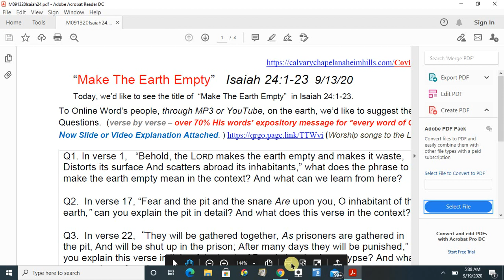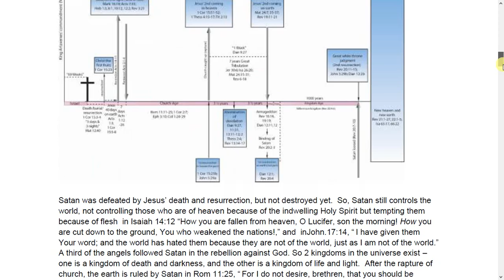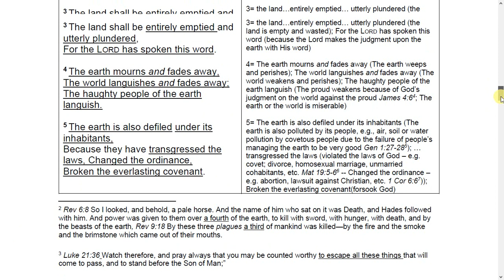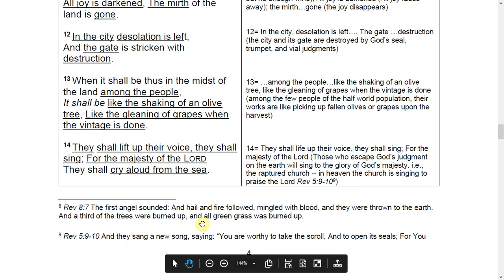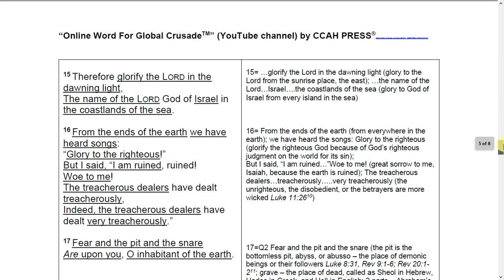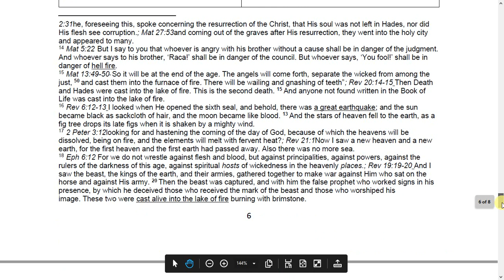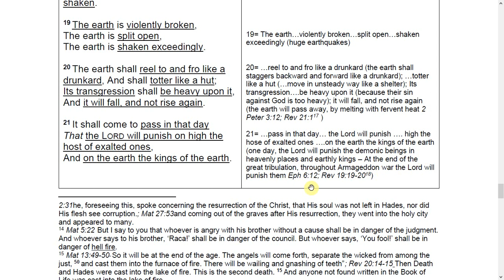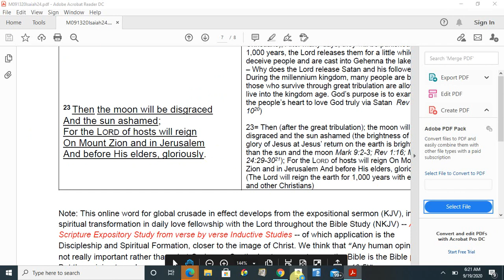"Make The Earth Empty" Isaiah 24:1-23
Sermon: "Make The Earth Empty" by CCAH PRESS  -- "Isaiah prophesied God's judgment on the entire earth for its sin through the great tribulation. We may be counted worthy to escape all these things that will come to pass, and to stand before the Son of Man, by faith alone"  Encouraging Daily Bible Reading & Studying Weekly Book Basis in the love fellowship with our Lord, to become a spirit led life in whole counsel of God, like Christ, until God calls into a heavenly country

"He must increase, but I must decrease." (John 3:30)
                                                                   By Wayne Kim